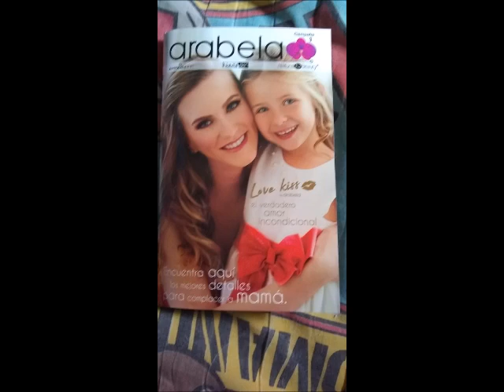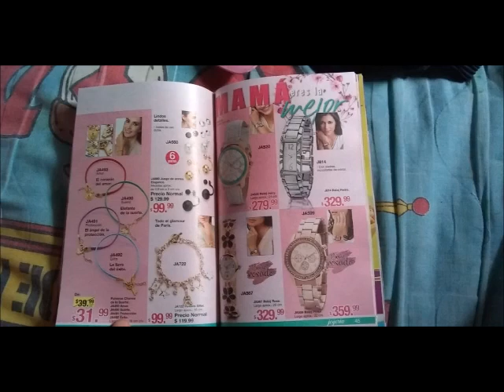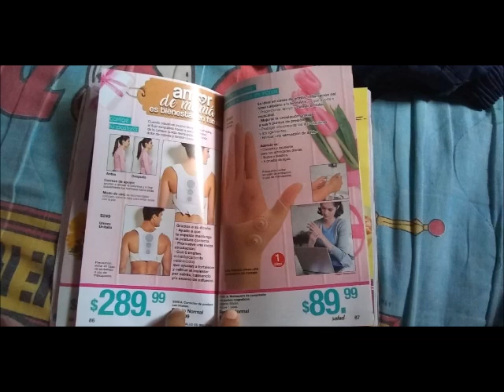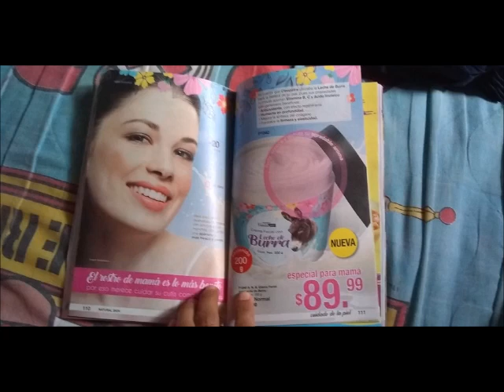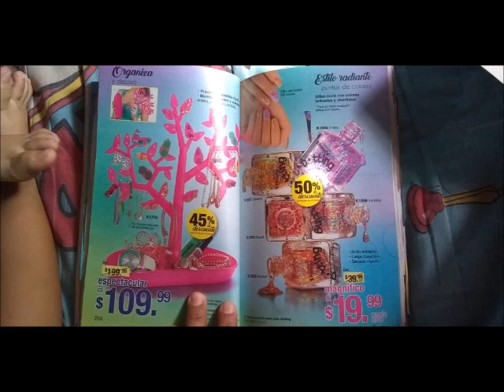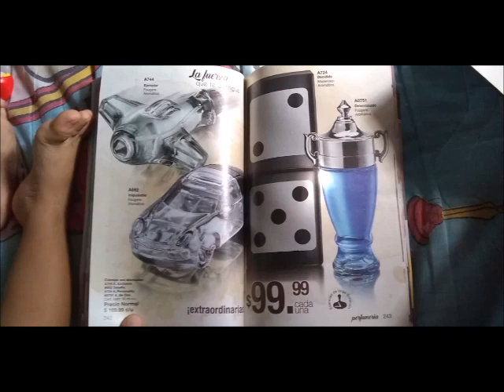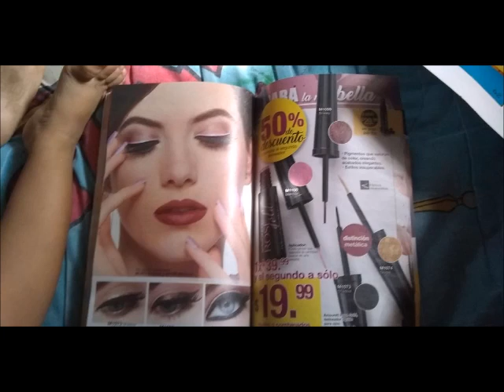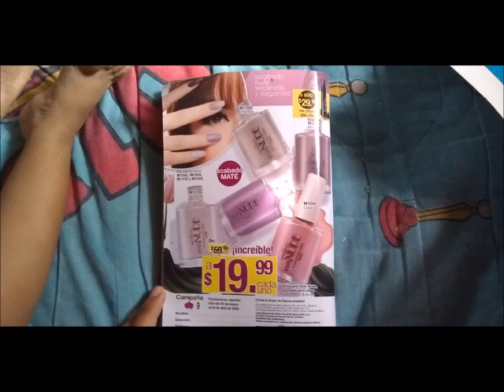FOTOS ARABELA C9. MÉXICO 2020